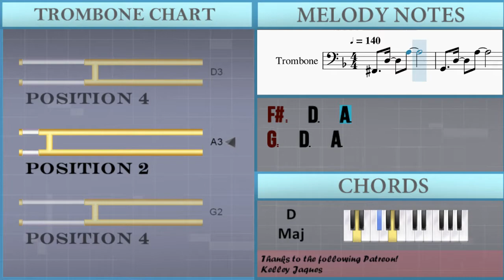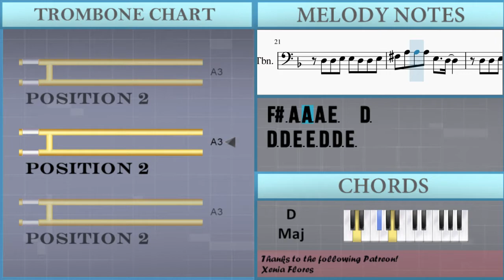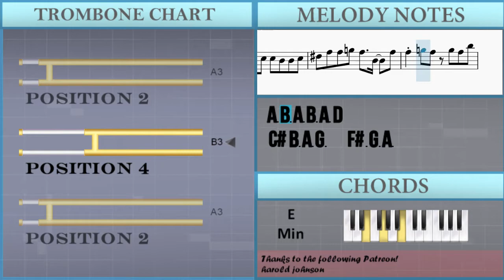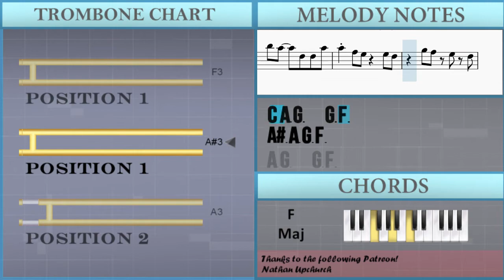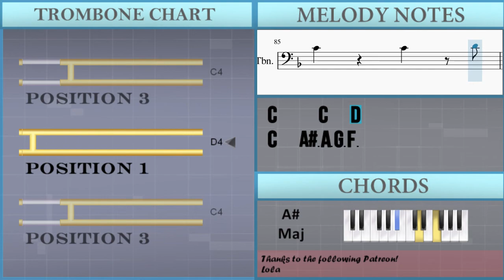How to play Acacia (Pokemon Special) by BUMP OF CHICKEN on Trombone (Tutorial)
The easiest way to learn how to play Acacia (Pokemon Special) by BUMP OF CHICKEN on the trombone. It's a trombone tutorial for Acacia (Pokemon Special) by BUMP OF CHICKEN.

EasyMusicLesson teaches you to play the your favorite instrument, through easy and simple animation so that you too can learn how to play Acacia (Pokemon Special) by BUMP OF CHICKEN on the trombone easily. A trombone tutorial with visual animation graphic.

Chords of Trombone arrangement:
G Maj   C Maj   D Maj   E Min   G Maj   C Maj   D Maj   E Min
G Maj   C Maj   D Maj   E Min   G Maj   C Maj   D Maj   B Maj
E Min   A Maj   D Dom 7   G Maj   C Maj   D Maj   G Maj   A Min
G Maj   D Maj   D Maj   A Min   G Maj   D Maj   D Maj   D# Maj
A# Maj   F Maj   G Min   C Min   A# Maj   D# Maj   F Maj   D# Maj
A# Maj   F Maj   D Maj   G Min   A# Maj   C Min   A# Maj   D# Maj
D# Maj   A# Maj   G Min   A# Maj   D# Maj   D# Maj   D# Maj
G Min   F Maj   D# Maj   A# Maj   F Maj   G Min   C Min   A# Maj
D# Maj   F Maj   D# Maj   A# Maj   F Maj   D Maj   G Min   A# Maj
C Min   A# Maj   D# Maj   D# Maj   F Maj   F Maj   G Min   G Min
A# Maj   D# Maj   D# Maj   D# Maj   D# Maj   A# Maj   A# Maj
G Min   G Min   A# Maj   D# Maj   D# Dim   D# Min 7   G# Maj

Melody notes of Trombone:
A3 F#3 G3 B3 A3 F#3
D3 F#3 D3 E3 G3 F#3 D3
A2 E3 E3 D3 E3 E3 E3 F#3
G3 F#3 E3 D3 F#3   E3 D3
D3   E3   F#3   F#3
A3 B3 E3   D3 D3
A2 E3 E3 D3 F#3 F#3
E3 A3 A3 A3 C#3 C#3 D3
A2 E3 D3 E3 E3 E3 F#3
A3 B3 F#3   E3 G3 F#3
B3 A3   B3 F#3 E3 D3
D3 D3 E3 E3 D3 D3 E3
F#3 A3 A3 A3 E3   D3
F#3 A3 A3 B3 A3   D3   A3
A3 B3 A3 B3 A3 D4
C#4 B3 A3 G3   F#3 G3 A3
A2 B2 D3 G3 F#3 E3
F#3   G3   B3 A3 C4
A#3 A3 A#3   A3 G3 F3
C3 G3   G3   C4
A#3 A3 A#3 A3 F3 F3 D4
C4 A3 F3 G3 A3 F3
F3 G3 G3       F3
A3 A#3 C4 C4   F3   F4
F4   F3   F3 F3 A4 A4
A4   A3 A3 A#3 C4 C4
A3 A#3 D4 C4 A3 G3
F3 C3 G3   G3   C4
A3 A#3 D4 C4 F3 D4
C4 G3 F3 G3 A3 F3
A3 A#3 C4 C4   F3   G3
F3 C3 C3 F3 A3   A#3   A3
C4 D4 C4   F3 F3 C4
C4 A3 G3   G3 F3
C4   A#3 A3 G3 C4
A#3 A3 G3 G3
C4   D4   G3   F3 F3
C4   A#3 A3 G3 F3